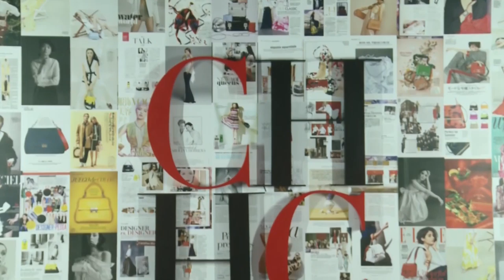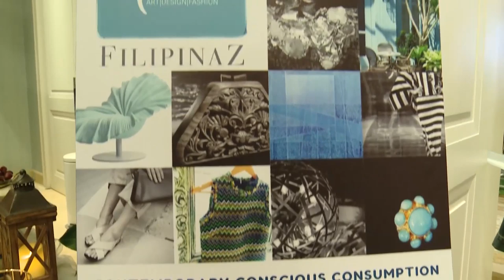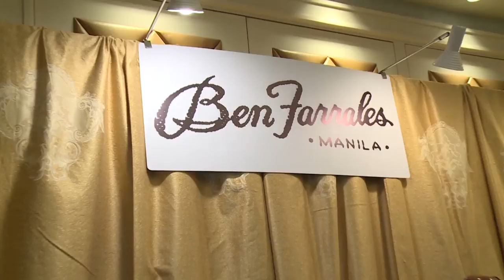CH Red Club | Zonta Club of Makati and Environs | In The Metro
Paint the town red with the country's finest fashion forces as CH Carolina Herrera opens the doors of CH Red Club on its 2nd year anniversary in the Philippines. Witness how three local fashion schools come together in one collaborative event as Zonta Club of Makati and Environs (ZCME) launches its unique charity fair at The Fifth at Rockwell.